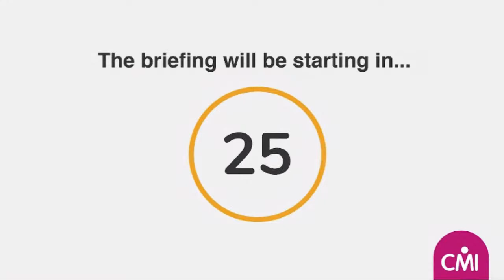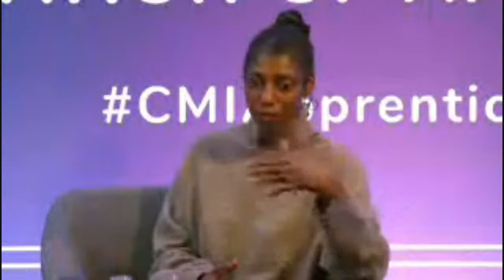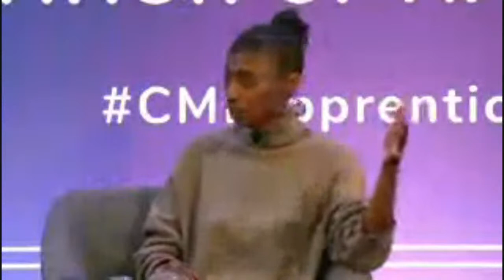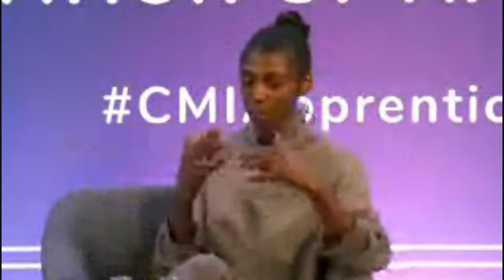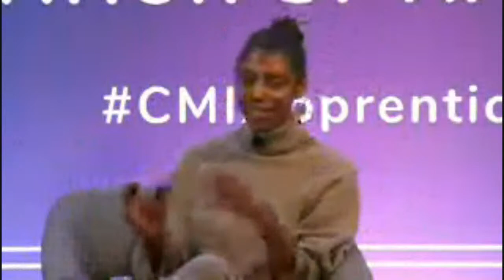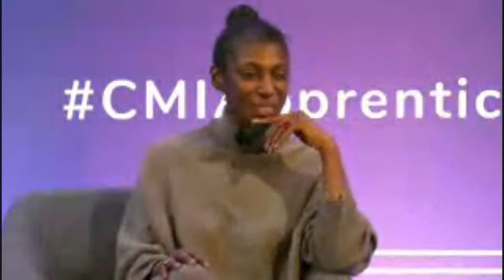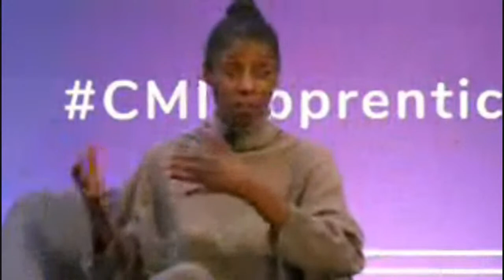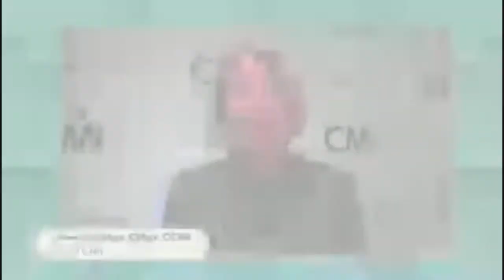The Leading Issue: Dame Sharon White DBE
Looking to gain new perspectives, fresh thinking, and practical tips on navigating the challenges that we all face in our working lives?  Join us for our first episode of The Leading Issue, CMI’s exciting new series.

To mark International Women’s Day we are delighted that Dame Sharon White DBE, Chairman of the John Lewis Partnership and CMI’s Gold Medal Winner 2022, recently sat down with us to share her beliefs on good leadership, the progress that is still required for women within leadership and the initiatives at John Lewis towards creating a gender inclusive workplace.

Join us for these regular informal discussions, hosted by CMI’s CEO Ann Francke OBE, with leaders from the private and public sectors as they explore current issues and offer insight about how they inspire others to lead.